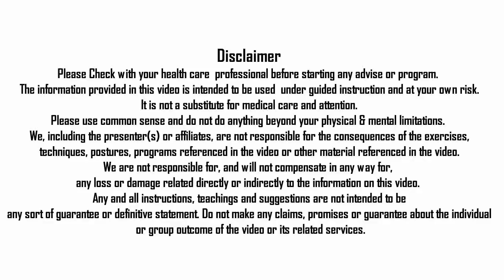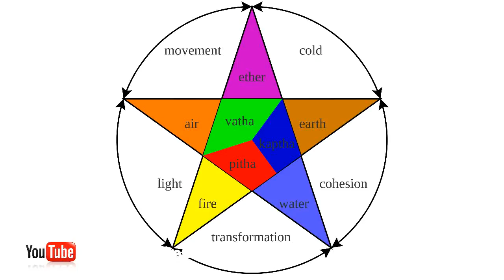HINDI Rainy Season Health Tips Precautions Do's and Don't Monsoon Routine Care